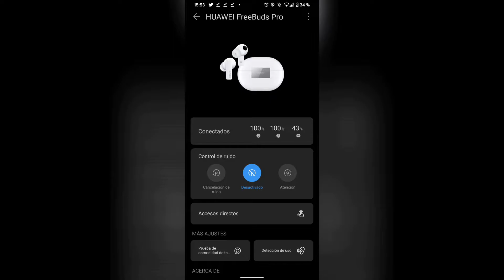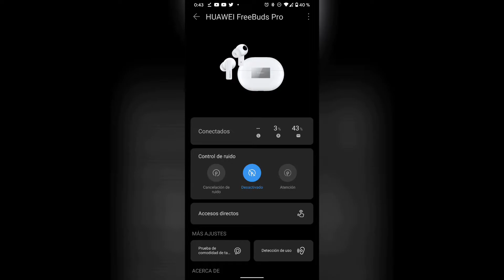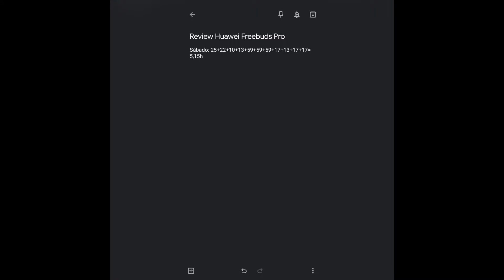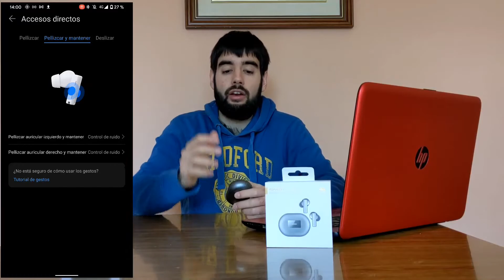HUAWEI FREEBUDS PRO REVIEW 🤯🤯♥️♥️🤯🤯TOP 3 en AURICULARES TW en 2020 y 2021.... (PUES) también.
Muy buenas a todos. Bienvenidos a vuestro rincón de tecnología "xeu," a Tecno Dualcore. Yo soy Jonathan Escrivà, por si no me conocías. SECCIONES DEL VÍDEO ABAJO
Unboxing de los MEJORES AURICULARES true wireless calidad-precio del 2020 y 2021.

¿Crees que HUAWEI no puede competir con los Airpods y auriculares MX de Sony en rangos parecidos 🤔🤔🤔🎤?

Especificaciones del dispositivo:

DIMENSIONES

Por auricular Altura: 26 mm Anchura: 29,5 mm

Profundidad: 21,7 mm Peso: 6,1 g aprox. Estuche de carga Altura: 70 mm Anchura: 51,3 mm

Profundidad: 24,6 mm Peso: 60g aprox.

TECNOLOGÍA DE AUDIO

Cancelación activa de ruido
Cancelación de ruido de llamada
Modo de reconocimiento
Modo de voz

BATERÍA

Capacidad de la batería
Cada auricular: 55 mAh (min.)*
Estuche de carga: 580 mAh (min.)*

Tiempo de uso (usado con EMUI 11)
5 horas (con ANC activado)**
8 horas (con el ANC desactivado)**

Tiempo de uso
4 horas (con ANC activado)***
7 horas (con el ANC desactivado)***
Llamadas de voz:
2,5 horas (con el ANC activado)***
3 horas (con el ANC desactivado)***